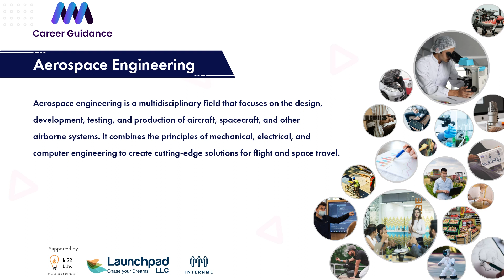Fuel Your Passion with Aerospace Engineering | MMM Career Guidance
Are you passionate about aerospace engineering but don't know where to start? MMM Career Guidance is here to help! In this video, we'll talk about what aerospace engineering is, what jobs and salary possibilities are available in the field, and what you need to do to start your career in aerospace engineering.

If you're interested in aerospace engineering, this video is for you! We'll discuss the history of aerospace engineering, the different types of aerospace engineering jobs, and what skills you need to pursue a career in aerospace engineering. We hope this video will help you find your passion in aerospace engineering and jumpstart your career in the industry!
In today's video, we're talking about fueling your passion with aerospace engineering. Aerospace engineering is a fascinating field that deals with the design, manufacture, and operation of aircraft and spacecraft.

If you're interested in pursuing a career in aerospace engineering, then you'll want to make sure to watch this video. We'll discuss the benefits of pursuing a career in aerospace engineering, as well as introduce you to some of the biggest employers in the field. We also have some tips on how to get started in the aerospace engineering field, so be sure to check it out!
Learning about and pursuing an aerospace engineering career is a great way to fuel your passion for invention and design. In this MMM career guidance video, we'll discuss the available career options in aerospace engineering and provide tips on how to pursue a career in this field.

We'll also discuss the importance of finding the right aerospace engineering job and discuss the average salary and job opportunities in this field. If you're interested in pursuing a career in aerospace engineering, be sure to watch this video!